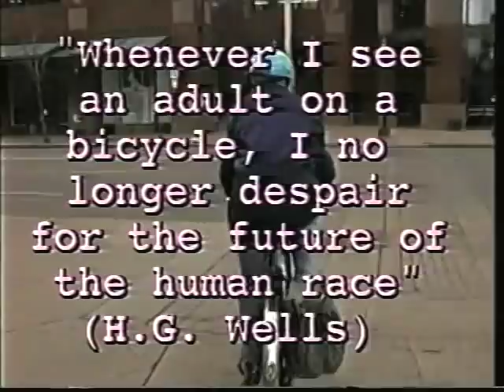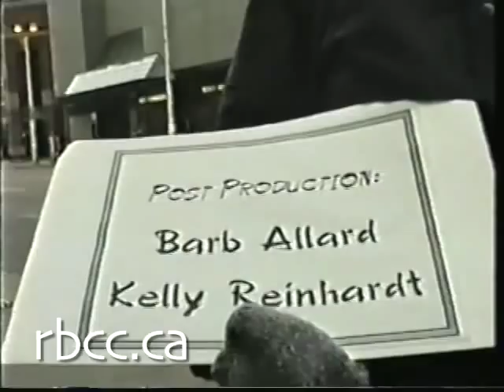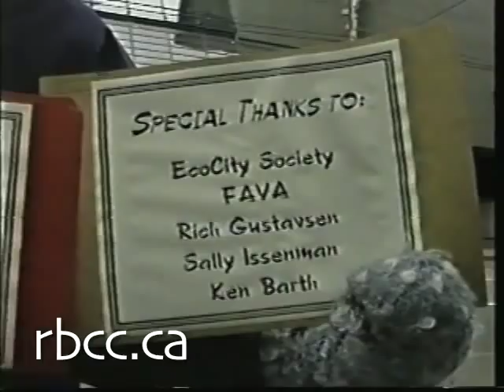Winter Cycling in Edmonton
Full Title and Description:
Greenspiration Odyssey: Winter Cycling in Edmonton 1996 (4 mins)

It sometimes gets as low as -40 degrees. It doesnt matter if its Fahrenheit or Celsius, thats darn cold. Tooker and Angela meet Edmontonians who cycle year round in this pilot program for the Greenspiration Odyssey.

Locations:
Edmonton, Canada

 Aired/Screened/Webcast:
(pending)

Credits:
Producer: Tooker Gomberg & Angela Bischoff
Written & Directed: Angela Bischoff & Tooker Gomberg
Cinematography: Angela Bischoff & Tooker Gomberg
Editor: Barb Allard & Kelly Reinhardt
Project consultant: Ric Gustavsen, Barb Allard
Original Music: Hookahman

Interviewees & Experts (in order of appearance):
Tooker Gomberg
Angela Bischoff
Ken Barth
Sally Issenmen

Additional Thanks to:
Film and Video Arts, Alberta
EcoCity Society (closed)